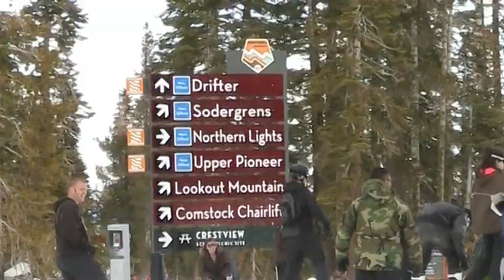Northstar at Tahoe: Gondola people, Schaffers Camp and Peroni beer on draft!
Ever wonder what's like in a Gondola? Check out the people we meet. And the places we go. This time up to the scenic Schaffer's Camp restaurant, bar and lounge. A nice place to be summer or winter. Loni interviews Brad Kohler, the GM and takes us behind the scenes.